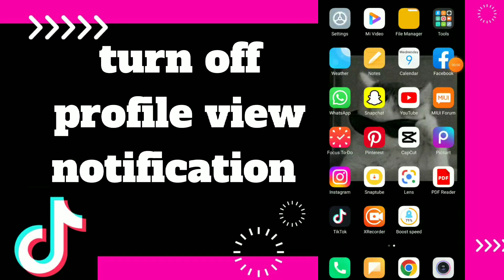How to turn off Profile view notification On tiktok App